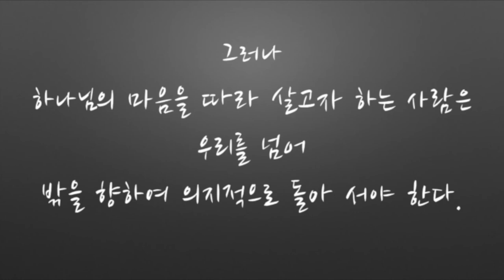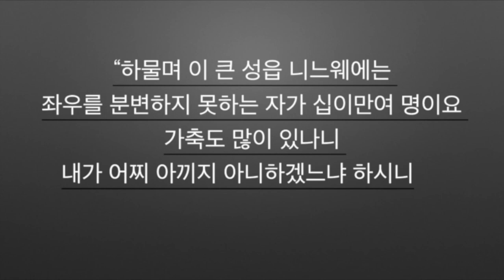160930 우리를 넘는 사랑 선교 v2